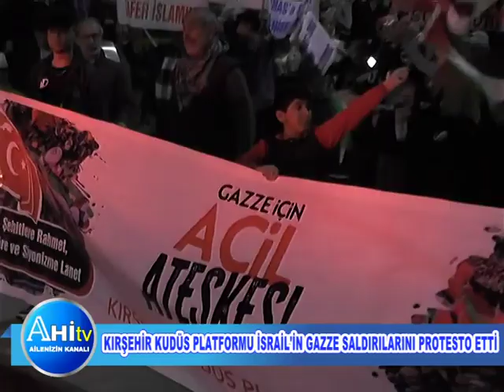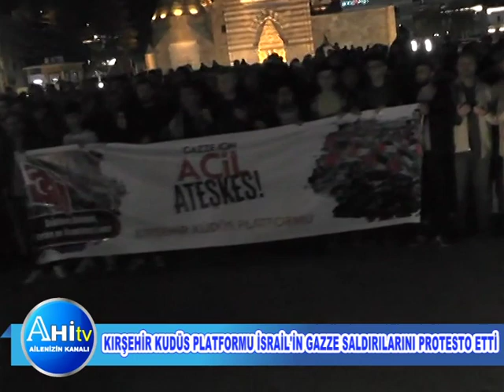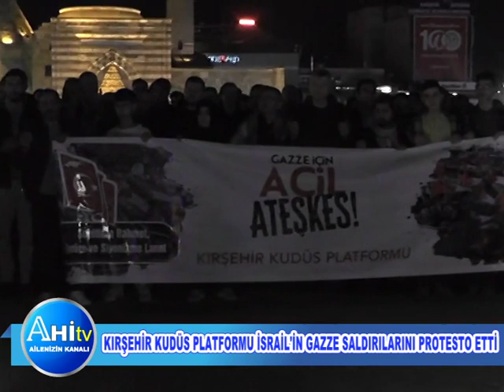Kırşehir Kudüs Platformu İsrail'in Gazze Saldırılarını Protesto Etti